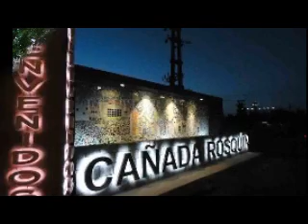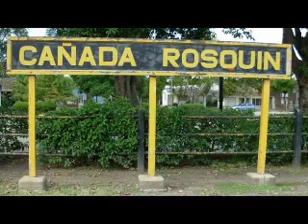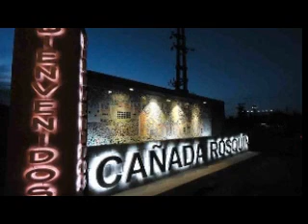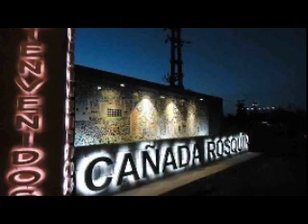Pte. Comunal Ulises Puntonet - Preocupación ante los casos de Covid-19 en el departamento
El Presidente Comunal de Cañada Rosquín, Ulises Puntonet dialogó de manera directa con la 104.5  en el programa "Dicho y Hecho" tras conocerse los casos positivos de COVID-19 en el departamento San Martín.